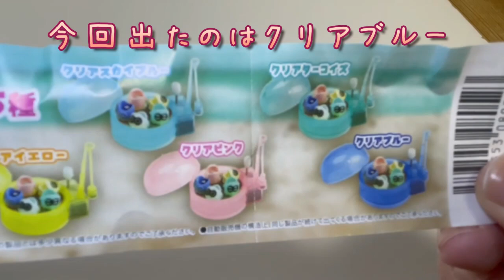【ガチャ】パクパクッ！魚つりゲームシーズン4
御覧いただき有難うございます☆(*´▽｀*)
しあわせkitchenのふう美です。
【ガチャ】パクパクッ！魚つりゲームシーズン4を回してきました！
勢いよく泳ぐ魚たちにご注目(｀･ω･´)